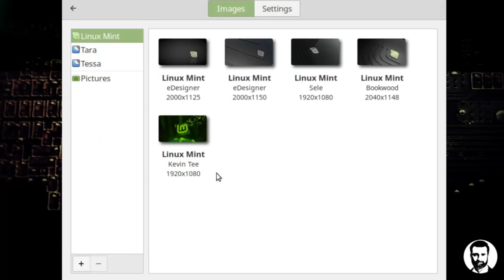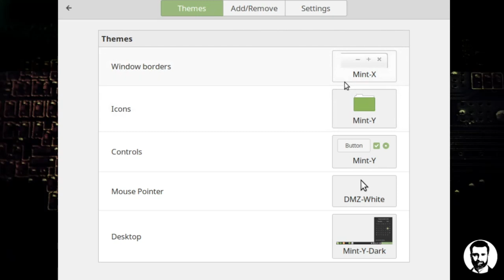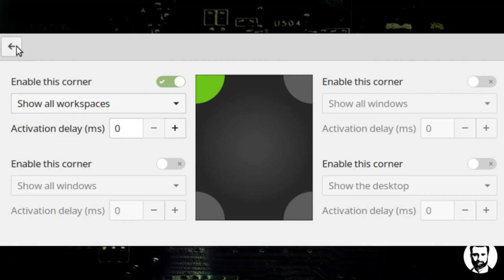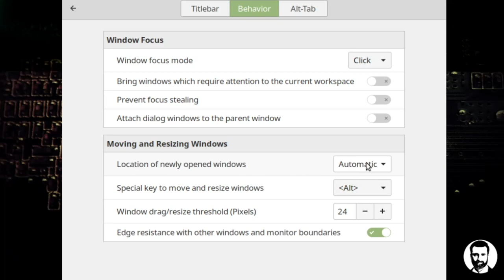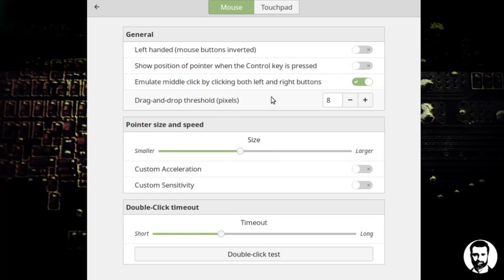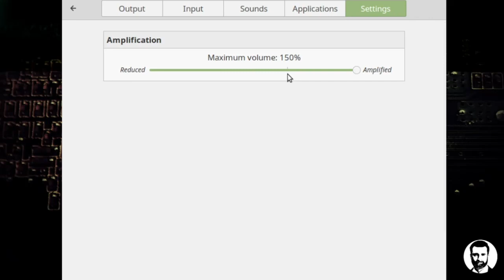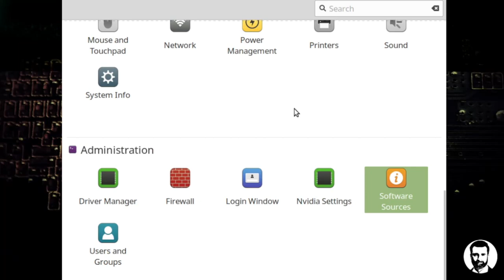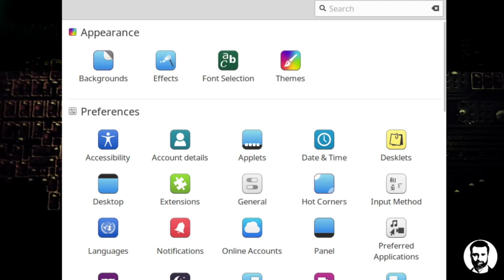Tutorial: Linux Mint First Boot and Initial Configuration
This series is intended to provide the Technical Linux Beginner with instructions that might help with converting to Linux as their new Desktop OS. This will also cover several more advanced topics in coming videos to help the new Linux Administrator perform their job more effectively and efficiently.

In this video, we only look into the settings from the first video...
Special Modifications to:
Fonts
Themes (Mint-X)
Date & Time
Hot Corners
Privacy
Screensaver
Windows
Power Management
Sound
Software Sources